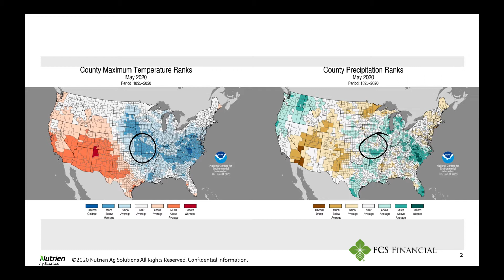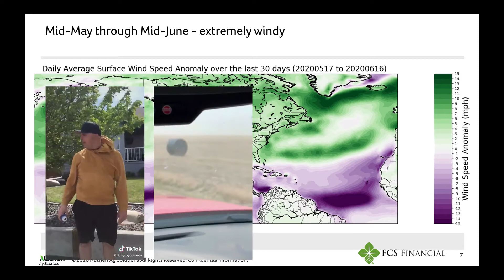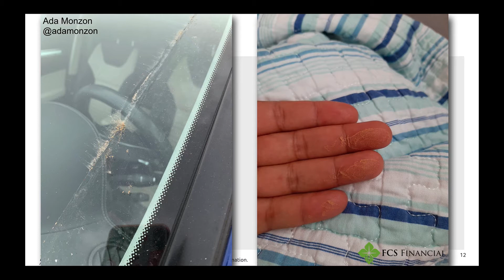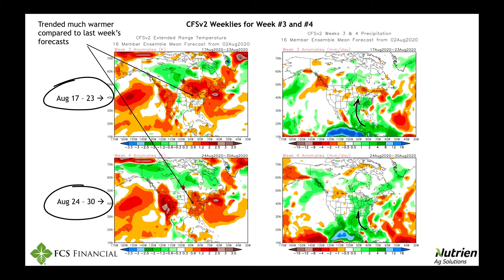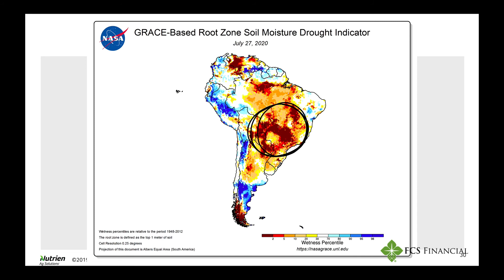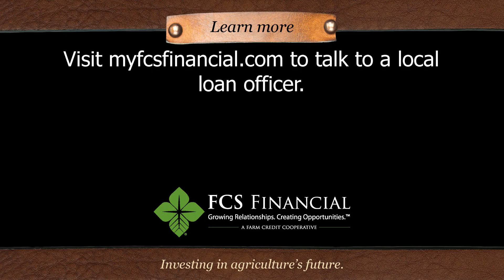Summer 2020 Weather Review & August Outlook with Eric Snodgrass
Eric Snodgrass, Principal Atmospheric Scientist at Nutrien Ag Solutions, provides an outlook for August weather and reviews the weather from May, June and July. He also provides a look at the drought in Brazil and Europe as well as the flooding in China.